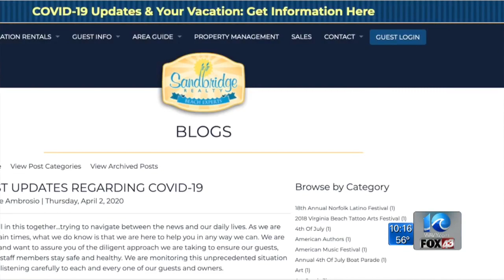VB encourages the cancelation of short term rental reservations, but they can't prevent visitors fro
VIRGINIA BEACH, Va. (WAVY) -- The City of Virginia Beach is encouraging owners and operators of short term rental properties to cancel reservations amid the coronavirus state of emergency.